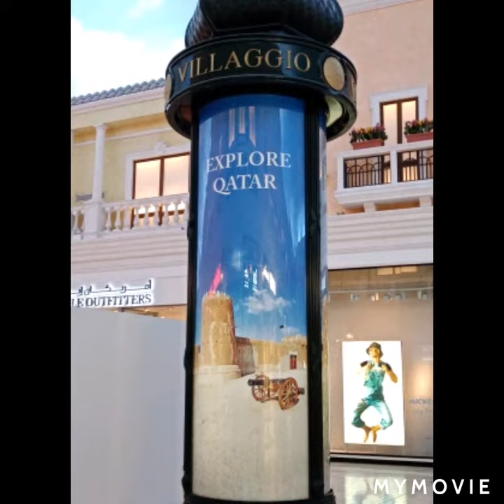SHORT VIDEO IN VILLAGGIO MALL DOHA, QATAR